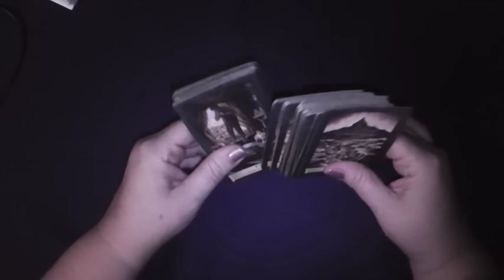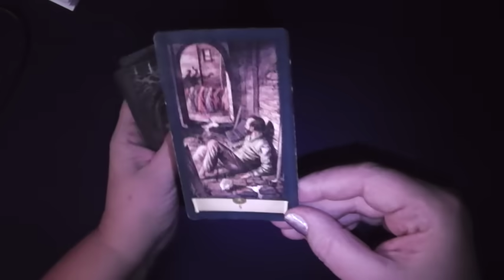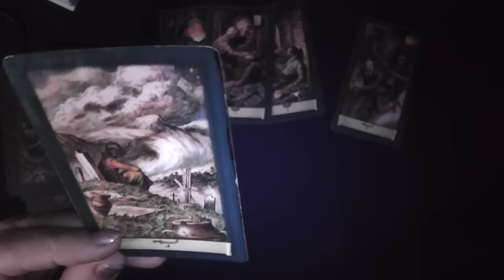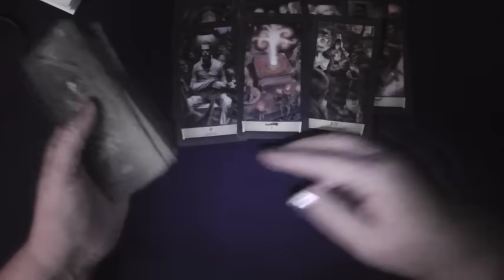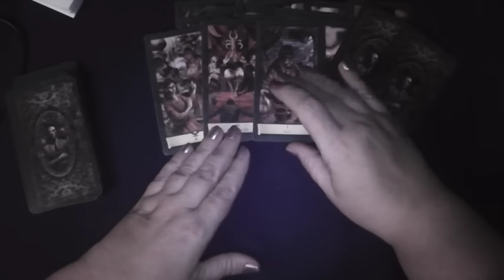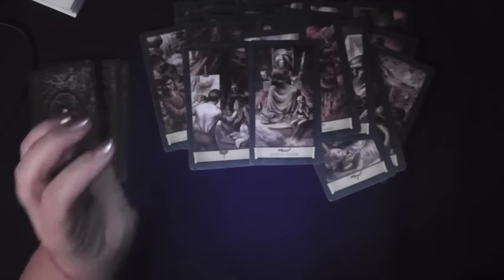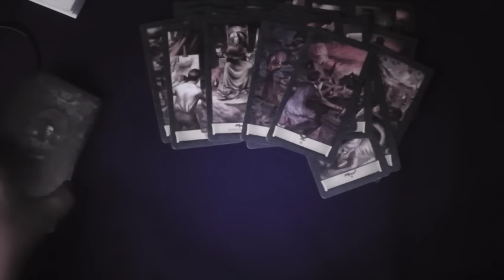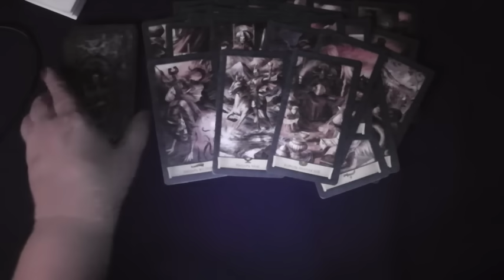Зеленский это конец ?